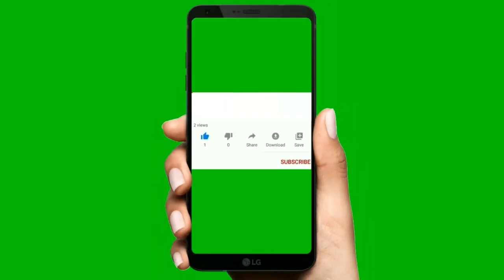મરોલી હાઇવે થી નજીક સરળ હપ્તા થી ઓપન પ્લોટ બુકિંગ સ્ટાર્ટ | Best investment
મરોલી હાઇવે થી તદન નજીક સરળ હપ્તા થી ઓપન પ્લોટ બુકિંગ સ્ટાર્ટ | Best investment
stock market
Investment
investing for beginners
Open plot
Top 10
highway 2009
highway2009
count fast
Highway
gujarati news
gujarati news live
ગુજરાતી સમાચાર
investment for beginners
investment ideas
investment
investment guru
investment banking
investment banker
investment apps to make money
investment app
investment kaise kare
investment account
invest guru
invest in bharat
invest mindset
invest and earn money daily
invest for wealth live
invest yadnya
invest today
इन्वेस्टमेंट कहां और कैसे करे
इन्वेस्ट करके पैसे कैसे
कमाए
इन्वेस्ट कैसे करें
इन्वेस्टमेंट
इन्वेस्टमेंट कैसे करें
इन्वेस्टमेंट क्या होता है
इन्वेस्टिगेशन साउथ मूवी
इन्वेस्ट
इन्वेस्टमेंट क्या है
इन्वेस्टर
investment guru
investguru
invincible
invitation writing class 12
invest in bharat
inverse trigonometric functions
class 12
invincible sidhu moose wala
open plots in hyderabad
open plots for sale in vijayawada
open plots
open plots for sale in bachupally
open plots for sale in kurnool
open plots in vijayawada
open plots for sale in guntur
open plots for sale in pragathi
nagar hyderabad
open plots in pragathi nagar
open plots for sale in hyderabad
open plazo cutting and stitching
open please
open play store
open plazo
open plazo cutting
open plot loan in telugu
open plots
opening ceremony ipl 2023
open gangnam style
open
open it up
open heart with rk
opening ceremony fifa world cup
2022
opening ceremony
opening ceremony ipl 2023 ive
open video
open hair hairstyles
रोली जौनपुरिया
रोली जौनपुरिया कॉमेडी
रोली कॉमेडी
रोली शास्त्री
रोली
रोली शास्त्री के भजन
रोली का कॉमेडी
रोली की कॉमेडी
रोली जौनपुरिया कॉमेडी वीडियो
रोली मोली
મારો માલ ફેશન વાળો
મારો ગાંડો ઘેલો હનુમાન
મારો ઠાકર કરાવે રોજ રે દિવાળી
મારો યાદગાર પ્રવાસ નિબંધ
મારો પ્રિય તહેવાર નિબંધ
મારા દિલનો ધબકારો
મારો રોમ તારું સપનું પૂરું કરશે
મારો પરિચય
મારો સોનાનો ઘડુલો
મારો છોડીને સથવારો લીધો બીજાનો સહારો
mard mehraru jhagada
mard mehraru jhagada mard
mard mard
marathi song
marathi movies
marwadi song
mary on a croSs
martin full movie in hindi dubbed
south
marathi dj song
marathi gane
marjaavaan full movie
EPISODE
masha and bear
LOVE
UNTHE
machli jal ki rani hai
jeevan uska pani hai
main zindagi hoon jee le
mujhe tu kaun si movie ka
gana haj
mai chahta hu tujhko dilo
jaan ki tarah tu chha gai
hai mujhmein per aasman
HO
ki tarah
motu patlu
murga dance
matak chalungi
manoj dey
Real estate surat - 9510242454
properties in Surat City

1 BHK ROW HOUSE, SURAT
REAL ESTATE ADVISOR
Welcome to Surat  REAL ESTATE.
Hello Viewer's Welcome To Real Estate Advisor
updates and new videos.
surat real estate Group har Prakar Ki property me Deal Karta hai.
Jaise ki Makan, Dukan, Flat, Row-House, Jamin ( New
contruction, Resale) Agar Aap Bhi Jahte hai Aapki
Pasandida City (Location ) Me Property Kharidna Ya
Bechna Toh Ek baar  Se Jarur Contact
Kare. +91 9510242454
Note: hum Direct Builder Se Deal Karata Hai.
Isi Karan New Contruction Pr Ham Koi Customer Se
Kisi Prakar ki Koi Dalali Nahi Lete.
Bechna Toh Ek baar Group Se Jarur Contact
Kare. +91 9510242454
Note : Group Direct Builder Se Deal Karata Hai.
Isi Karan New Contruction Pr Hamn Koi Customer Se
Kisi Prakar ki Koi Dalali Nahi Lete. Adhik Jankari ke liye Contact kare
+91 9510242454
.Thanks For
Watching.
Independent house with parking in surat
gujarat